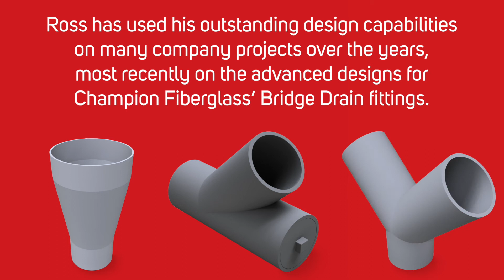Champion Fiberglass Honors Engineering Supervisor Ross Casano!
Once again, Champion Fiberglass has another 10-year employee anniversary milestone.

Congratulations to Engineering Supervisor Ross Casano on 10 years with Champion FiberglassⓇ.

Ross has been instrumental in coordinating and directing the Champion Fiberglass maintenance shop and machinists that maintain all the Champion Fiberglass production machinery. Ross has used his outstanding design capabilities on many company projects over the years, most recently on the advanced designs for Champion Fiberglass’ Bridge Drain fittings.

He personifies what it means to "Do More" every day.

Wishing you many more years of success.